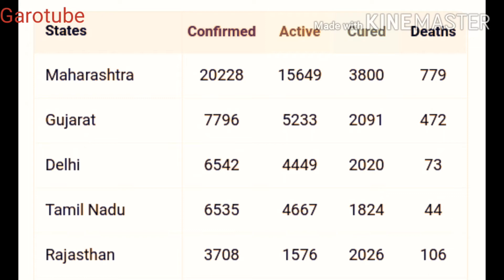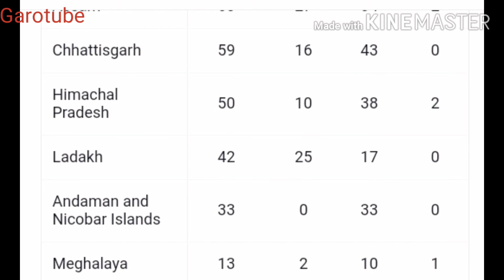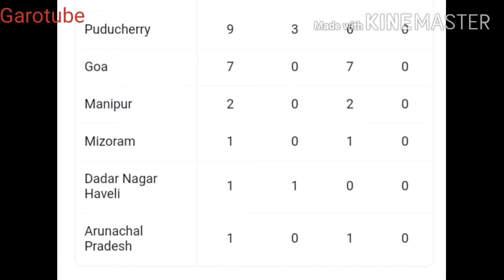Corona virus daily update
Mitela.